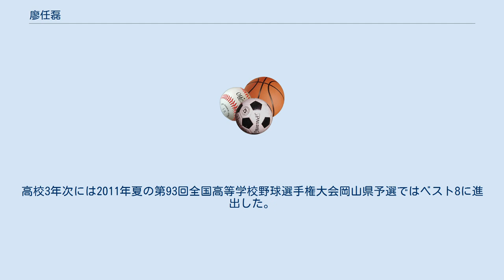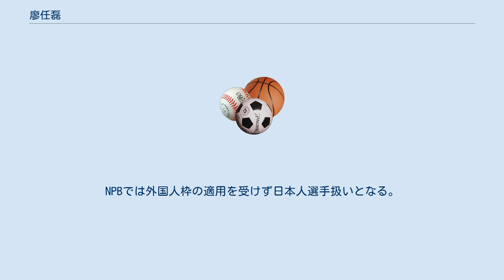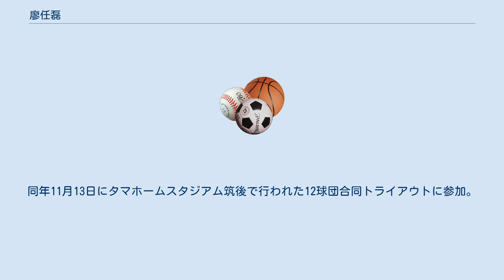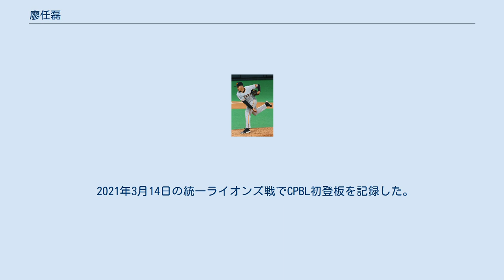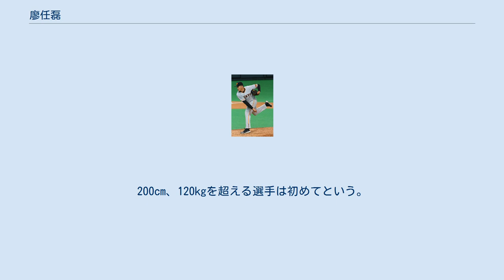廖任磊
廖 任磊（リャオ・レンレイ、1993年8月30日 - ）は、台湾（中華民国）桃園県出身のプロ野球選手（投手）。
右投右打。
 弟はCPBLの中信兄弟に所属している廖乙忠。
 桃園市光明青少棒隊でプレイした後、野球留学の形で日本へ渡航して岡山県共生高等学校へ入学、3年間を過ごした。
高校3年次には2011年夏の第93回全国高等学校野球選手権大会岡山県予選ではベスト8に進出した。
埼玉西武ライオンズの呉念庭は高校の同級生。
 共生高卒業後、2012年4月に台湾へ帰国した。
開南大学へ進学したが休学。
 2014年にメジャーリーグベースボール（MLB）のピッツバーグ・パイレーツへ入団し、2015年までパイレーツの傘下ルーキーリーグで2年間プレーした。
同年に台湾へ戻り大学へ復学し、アジアウインターリーグの台湾アマチュア代表に選出され、クローザーとして出場する。
2016年6月に開南大学を卒業。
日本の高校に3年間在籍していたことにより、日本プロ野球の新人選手選択会議規約第1条の「日本高等学校野球連盟加盟の高校に在学した経験を持ち」に該当しドラフト指名対象となり、2016年のドラフト会議で読売ジャイアンツが7位指名した。
NPBでは外国人枠の適用を受けず日本人選手扱いとなる。
背番号はかつて呂明賜が使用していた「97」。
 2017年は一軍出場はなく、二軍で中継ぎとして14試合に登板し1勝1敗1セーブ、防御率5.27を記録。
 2018年は二軍で17試合に登板し2勝0敗、防御率2.79と成績を向上させたが、前年同様に一軍出場を果たせず、10月26日に球団より戦力外通告を受けた。
同年11月13日にタマホームスタジアム筑後で行われた12球団合同トライアウトに参加。
シート打撃形式で打者3人に安打を打たせず、球速は最速152km/hを記録した。
同月28日に埼玉西武ライオンズが獲得を発表した。
 2019年は、4月3日の千葉ロッテマリーンズ戦でプロ初登板を果たしたが、一軍での登板は3試合にとどまり、同年オフに再び戦力外通告を受けた。
 西武からの戦力外通告後はトライアウトには参加せず母国に戻り、11月に中華職業棒球大聯盟（CPBL）に2020年シーズンから再加入予定の味全ドラゴンズの練習に参加。
歳内宏明・エディソン・バリオスらと共にアジア・ウィンター・リーグの期間限定のスポット契約を結んだ。
 2020年2月には中信兄弟の練習に参加。
のちにセルフトレーニング契約を結び、二軍戦で登板している。
 2020年7月に開催されたCPBLのドラフト会議で味全ドラゴンズから1位指名を受けた。
 2021年3月14日の統一ライオンズ戦でCPBL初登板を記録した。
同月23日の楽天モンキーズ戦ではプロ初ホールドをマークしたが、9月2日までの36試合で33イニングと24四死球で2軍に降格した。
10月1日に一軍に再昇格し、同月2日の中信兄弟戦でプロ初セーブを収めた。
 201cmの長身から最速155km/hの直球を持ち味とする。
変化球はスライダー、チェンジアップを投げる。
コントロールが課題。
 ドラフト候補のプロフィールは身長201cm、体重125kg。
ドラフト指名選手の身長、体重が明確になった1966年2次以降では、最長身、最重量。
200cm、120kgを超える選手は初めてという。
 岡山共生高に在学した際、恵まれた体格がプロレス団体の目に留まり、スカウトされたことがあった。